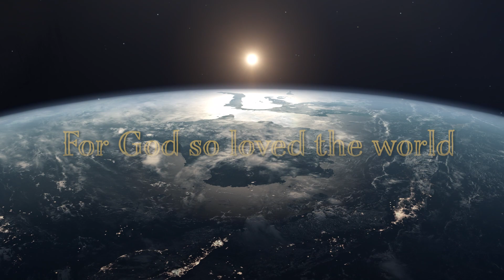The True Meaning of Christmas | Series Introduction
This four-week Advent series studies John 3:16 in-depth and reveals the power and importance of Jesus' birth.

"For God so loved the world, that he gave his only Son, that whoever believes in him should not perish but have eternal life." John 3:16 ESV